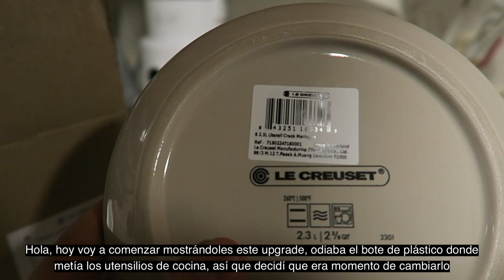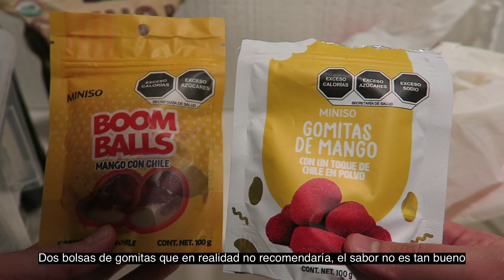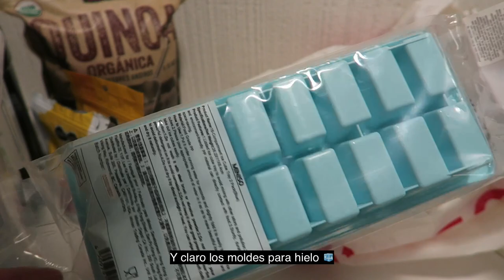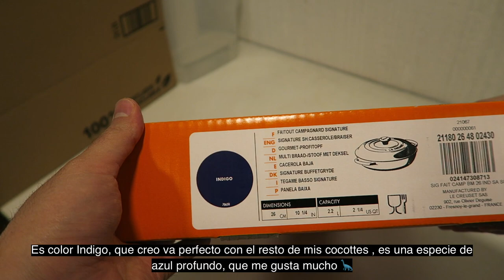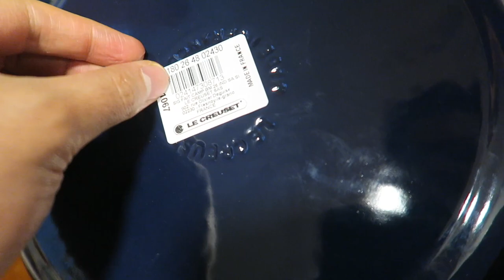Le creuset, braiser, buffet, consejos y uso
Consejos y uso de cualquier cocotte le creuset con fondo color arena, cociné huevos turcos en braiser color azul índigo, y hacemos unboxing del bote para utensilios color meringue.